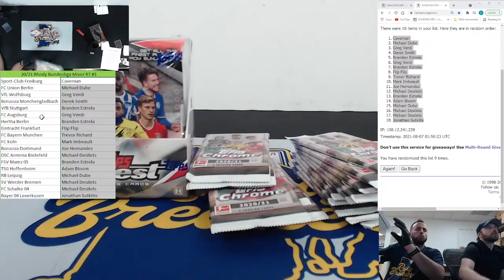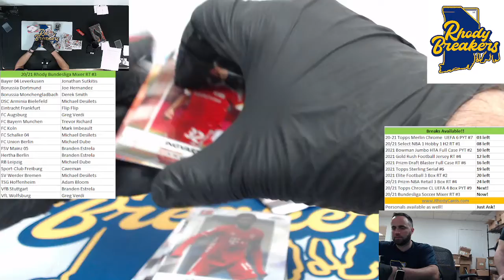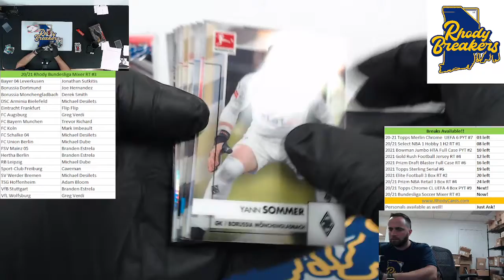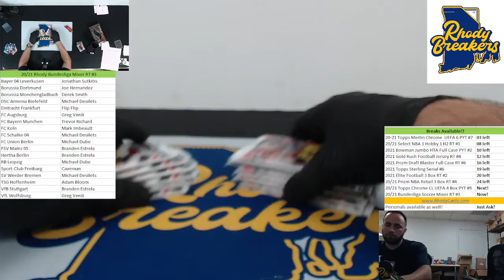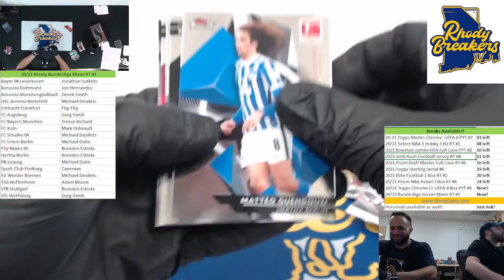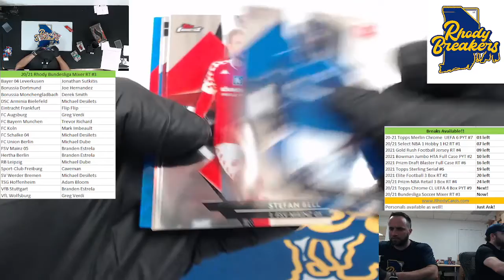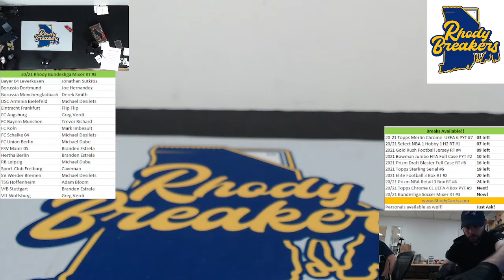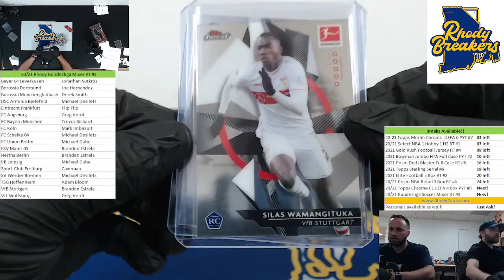20 21 Rhody Bundesliga Mixer RT #3